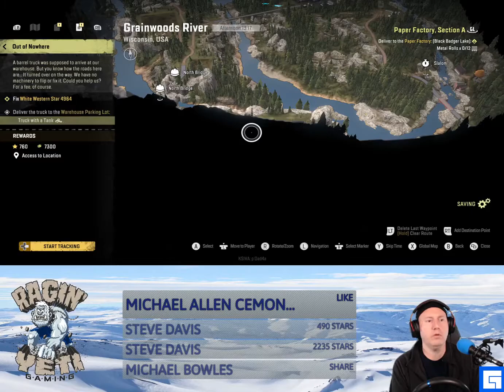LATE! Back in Wisconsin - Episode 178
Ragin' Yeti Gaming